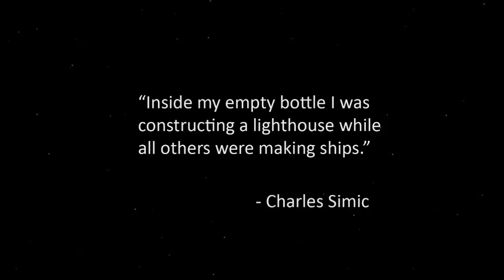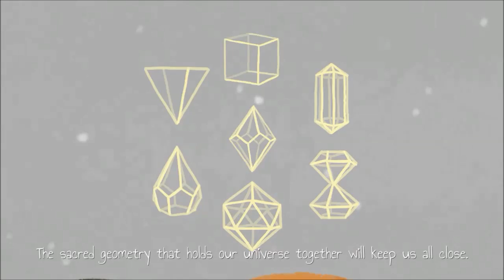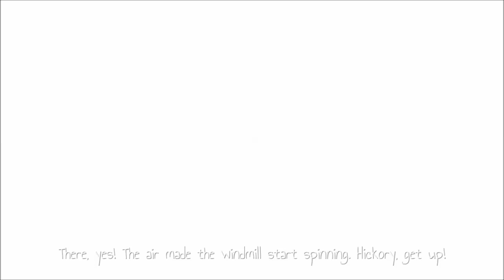Gravity Ghost (The story gets more interesting) part #5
Hello my wonderful lovelies, and welcome to this beautiful game.
Gravity Ghost is a peaceful gravity hopper: Run, jump, and orbit your way through a hand-painted galaxy.
Join Iona the ghost as she searches for her lost best friend, the ghost fox.
Explore a shattered galaxy and rescue its survivors, armed with power-ups and mysterious terraforming powers.
Meet the 7 magical guardians and best their challenges.
There's no killing, no dying, no way to fail.
Just hours of blissing out to buttery-smooth gravity goodness.